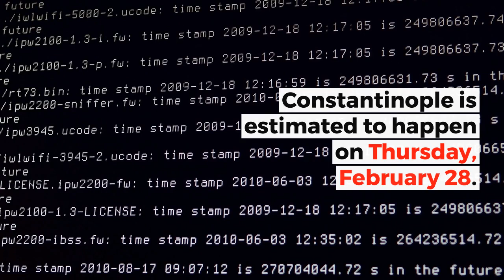Update: Ethereum Constantinople Hard Fork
The long awaited in the digital world Ethereum Constantinople Hard Fork might happen.